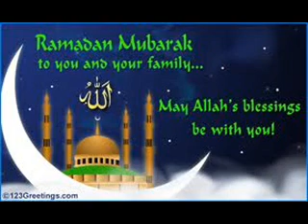Humse Ramzan Mein Bhi Khaliq Ki Ibadat Na Hui (Aslam Sabri).